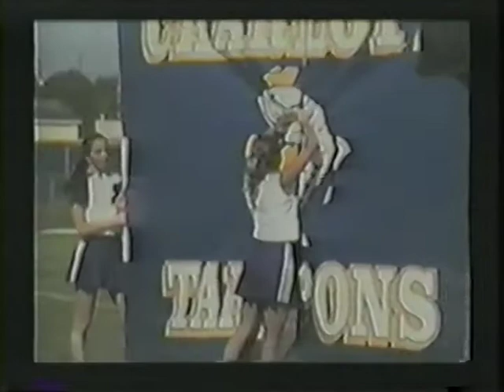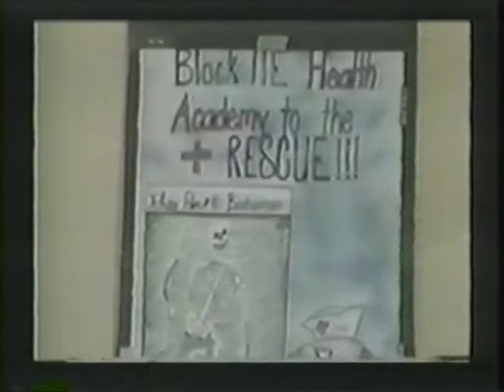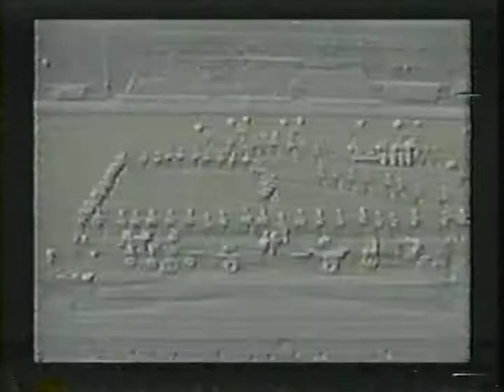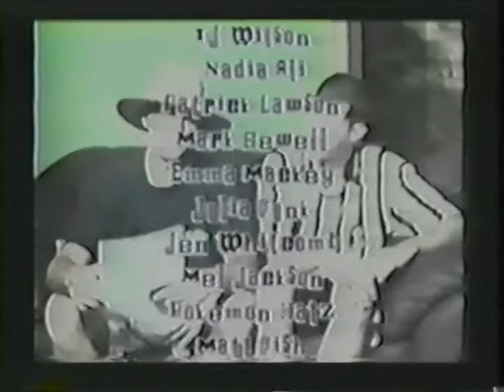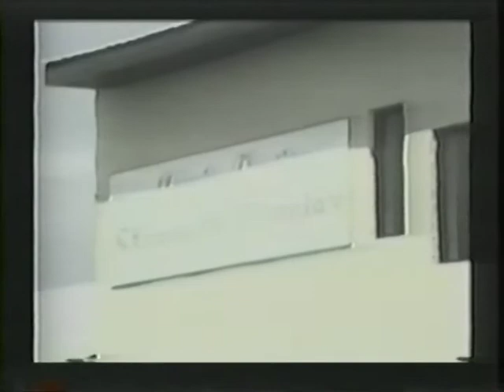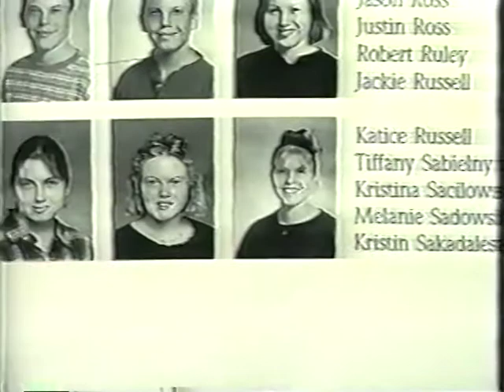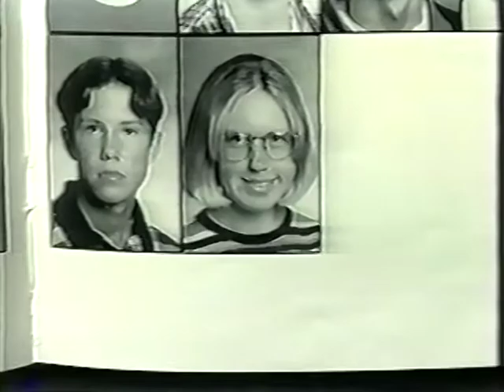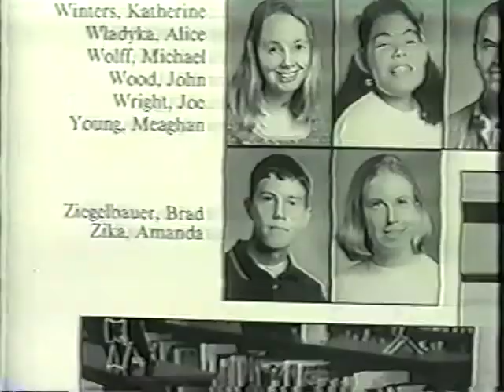Charlotte High School Class of 1999 Video Year Book Part 1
Charlotte High School in Punta Gorda, Florida Video Year Book Part 1 unless I can figure out how to knit videos together on here.